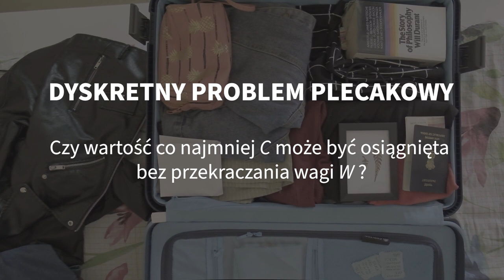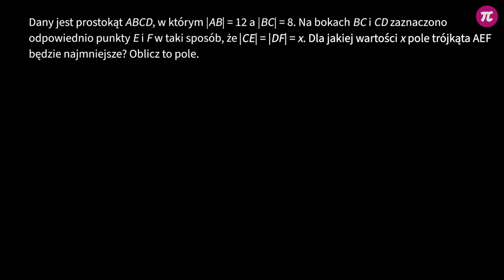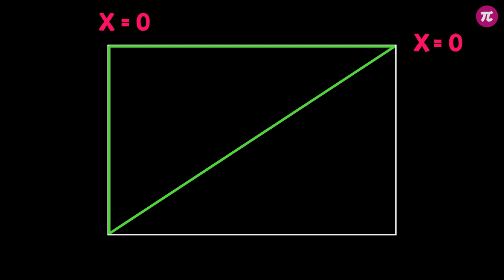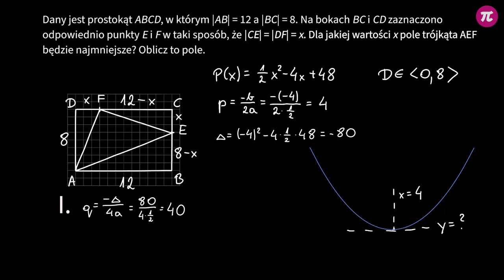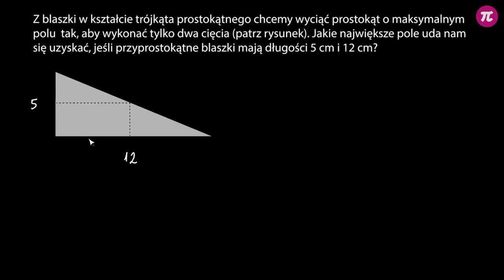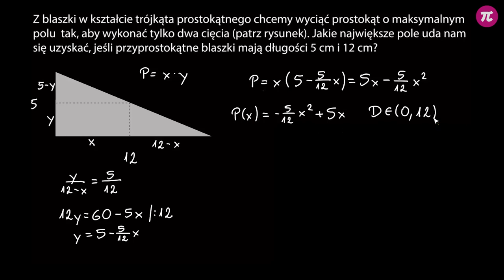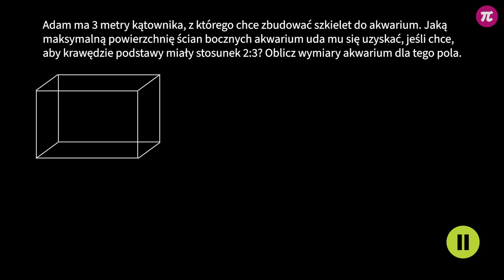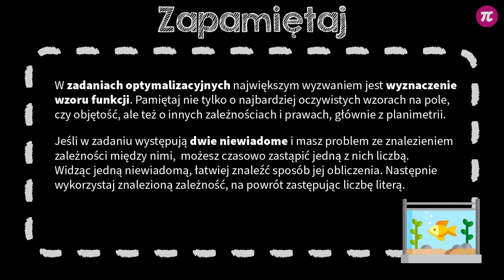Optymalizacja w geometrii #2 [ Optymalizacja ]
Z tej wideolekcji dowiesz się:
 - jak rozwiązywać zadania optymalizacyjne z geometrii,
 - jak wyznaczać wzór funkcji korzystając z praw i zależności.

PLAYLISTA
Ta wideolekcja jest częścią playlisty [ Optymalizacja ]:
Z tej playlisty dowiesz się, co to są zadania optymalizacyjne i jak je rozwiązywać. Zobaczysz, jak wyznaczyć wzór funkcji kwadratowej na podstawie treści zadania i jaki jest schemat postępowania w zadaniach optymalizacyjnych z algebry i geometrii, w tym osadzone w układzie współrzędnych.

Scenariusz: Dobrawa Szlachcikowska, Małgorzata Załoga
Lektor: Dobrawa Szlachcikowska
Konsultacja: Anna Soliwocka, Andrzej Pieńkowski
Grafika podsumowania: Dobrawa Szlachcikowska
Materiały: Dobrawa Szlachcikowska
Animacja: Magdalena Adamska
Opracowanie dźwięku: Aleksander Margasiński
Kontrola jakości: Małgorzata Załoga
Montaż: Dobrawa Szlachcikowska